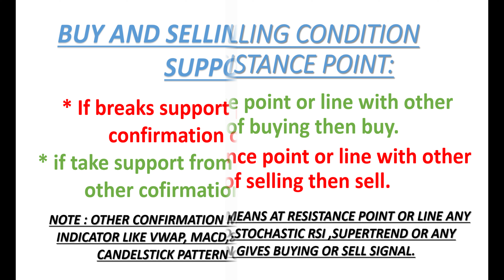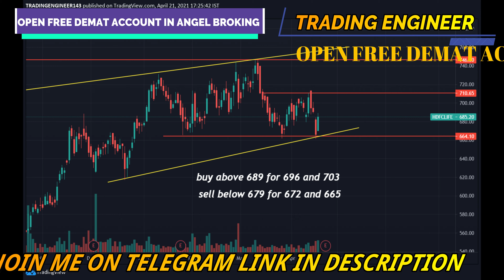BEST INTRADAY STOCKS FOR 22 APRIL 2021 | BEST STOCKS FOR TOMORROW MORNING | BEST STOCK TO BUY NOW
open free demat and trading account in angel broking through my link to get more benefits

Best Intraday stocks for 22 APR 2021
Best Stocks for tomorrow 22 APR 2021
Best Intraday stocks for 22/04/2021
TRADING FOR 22/APR/2021

stocks to buy for intraday trading tomorrow,
trading engineer,
intraday,
intraday trading,
intraday stocks for 22 apr 2021,
intraday shares for 22 apr 2021,
intraday stocks,
intraday stocks for 22 april,
intraday shares for 22 april,
22 april intraday stocks,